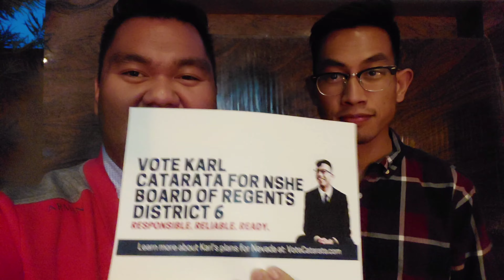Karl Catarata for Regent part 2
Part 2 of my dear good friend Karl Catarata in a small gathering for his campaign for the Nevada System of Higher Education Board of Regents district 6, at the Black Mountain Bar & Grill, Thursday March 31, talking about the importance of a descent Education and one that is affordable.